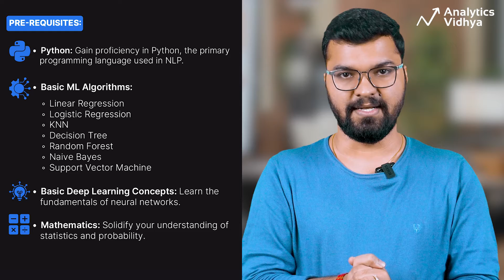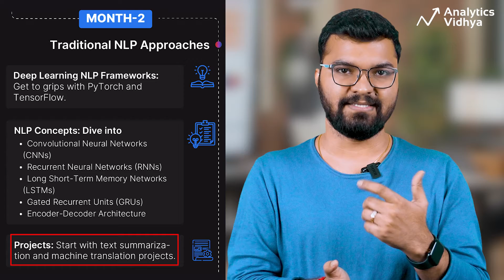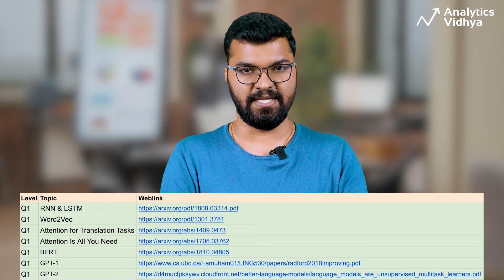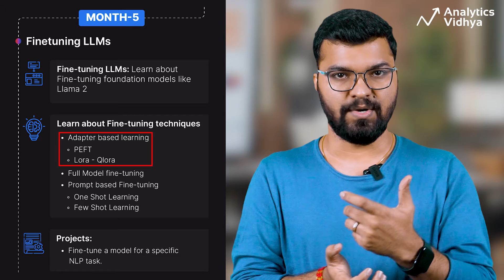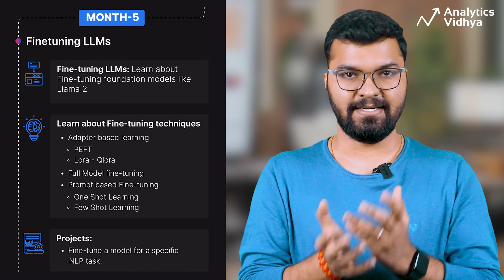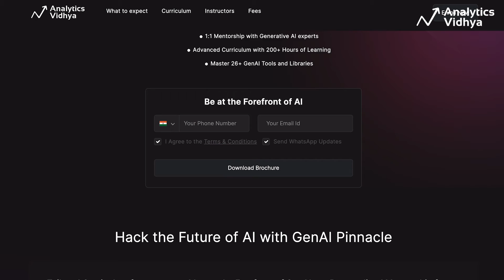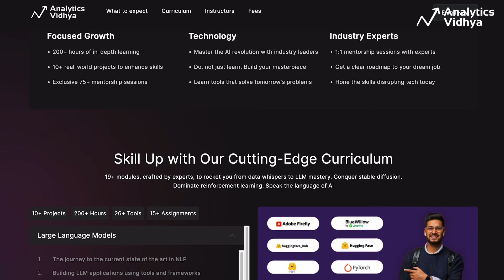Become NLP Expert in 2024 | NLP Learning Roadmap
In 2023, AI is reshaping the technological landscape.🔥

👉 Chatbots like ChatGPT, Bard emerged as the new technologies which took the world by storm.
👉 Today in the age of AI, understanding NLP is no longer a luxury but a necessity.
👉 This is a six month long step-by-step roadmap to become an NLP expert in 2024
👉 This roadmap has been curated just for you.

Enroll in BlackBelt Plus Program  🔥
Become a Data Scientist without leaving your job
1️⃣ Hands-on 50+ Industry Projects,
2️⃣ 1:1 Mentorship Sessions, and
3️⃣ Dedicated Interview Preparation along with Placement Support